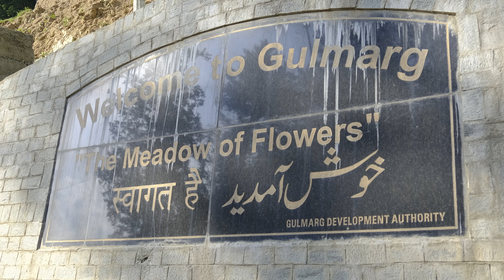Gulmarg Kashmir in June 2024 | Tips on Gondola Ride| Complete trip Guide| Kashmir Best Places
Gulmarg means a meadow of flowers. Gulmarg is one of the most important and popular tourist destinations of Kashmir. People visit this place to experience the huge Gulmarg meadow also known as The Meadow of Flowers. It is situated in Pirpanjal Mountain range of lesser Himalayas of Indian Kashmir. Gulmarg is also known for skiing and winter sports and is also known as the winter wonderland of Kashmir.
The credit for discovering the charms of Gulmarg first time in history goes to Yousuf Shah Chak, the last Chak ruler who reigned from 1579 to 1586 AD. Gulmarg is a cup-shaped meadow on a mountain top in the Pir Panjal Range of the Himalayas, at an altitude of, 2,650 m (8,694 ft). It is a heartland of winter sports in India one of the best skiing destinations in Asia. The two-stage ropeway Gulmarg Gondola is another important attraction of Gulmarg which goes up Apharwat Top about 14000 feet above sea level. Mid-way stage of Gondola is also very beautiful and is known as Kongdoori. The ropeway ferries about 600 people per hour.
The origin of Gulmarg as the golfing centre of India goes back to the late 19th century when a 6-hole course was made in 1890-91 by Colonel Neville Chamberlain. Situated at an altitude of 2,650 m, it is the highest green golf course in the world.  In 1948, the Indian Army established a ski school in Gulmarg that later became the High-Altitude Warfare School.
Gulmarg is about 50 km from Srinagar and last 12 km is a typical hill road. Passing through dense forests of Pine and Devdar.  In this video I have tried to give tips based on my huge experience about Kashmir particularly if you are planning to visit Gulmarg in Summer which is the peak tourist season in Kashmir. The video gives splendid views of Gulmarg, Tangmarg, View Point, and all nearby areas. Other important places to visit in Gulmarg can be Maharaja Palace, Maharani Temple, Alpather Lake, Bot pathri, tangmarg, Drang waterfall and Baba Rishi shrine.
The video provides complete advice and tips on visit to Gulmarg Kashmir and can be a big help for those who haven’t visited Kashmir before.

Queries Solved:
1. Why visit Gulmarg
2. Why Gulmarg is known as the Meadow of Flowers
3. Gulmarg location and history
4. Don’t miss Gulmarg one of the most beautiful Tourist destinations of Kashmir
5. What to do and see in Gulmarg
6. Kashmir Tour plan
7. All Information About Gulmarg Trip
8. Why Gulmarg is famous
9. Gulmarg in June 2024
10. Gondola ride in Gulmarg
The video talks about the following:
Gulmarg of Kashmir
Ropeway Gulmarg gondola
Snow in Gulmarg
Gondola ride at 14 k feet
Highest Golf course of the world
Baramula district Kashmir
Pirpanjal range
Hindi and urdu narration
Kashmir Travel Tips
Kashmir in 4K
Pirpanjal Himalayas
Indian Kashmir
Srinagar Kashmir
Must visit places in Kashmir
Cherries of Kashmir
Kashmir tourism